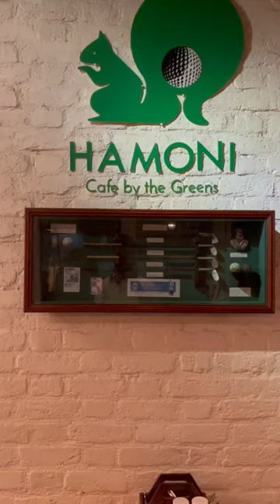Cafe with Golf Range⛳️🏌️‍♂️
Hamoni: Cafe by the Greens, sector-23, Gurgaon

Gurgaon#golf#cafe#best cafe#couple#couple cafe#hangout#sports#aesthetic#best place#golf cafe#date#couple goals#trending#golflife#golfaddict#best